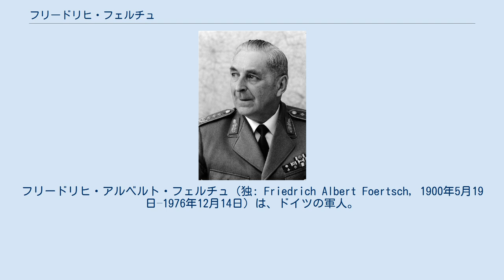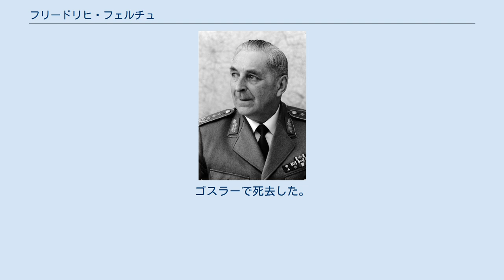フリードリヒ・フェルチュ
フリードリヒ・アルベルト・フェルチュ（独: Friedrich Albert Foertsch, 1900年5月19日–1976年12月14日）は、ドイツの軍人。
ドイツ国防軍陸軍中将を経て、ドイツ連邦軍陸軍大将に昇進し、1961年から1963年まで第2代連邦軍総監を務めた。
兄は戦後、再軍備にもかかわった将軍のヘルマン・フェルチュ。
 西プロイセン生まれ。
第一次世界大戦中の1918年5月に入営し、歩兵連隊に配属される。
戦後もヴァイマル共和国軍に残り、小隊長や第17歩兵連隊副官を務める。
1932年に参謀教育を受け、1939年の第二次世界大戦勃発時は少佐・第3軍団参謀だった。
 大戦当初の1940年から1942年まで国内予備軍参謀を務めるが、1942年7月に東部戦線にある第18軍参謀に転じ、1943年末に同参謀長に就任。
1944年6月に少将に昇進し、同年9月に騎士鉄十字章受章。
1945年1月にクールラント軍集団参謀長に任命される。
終戦時にソ連軍の捕虜となり、1950年に戦争犯罪人として重労働刑25年の判決を受けた。
罪状はノヴゴロド、レニングラード、プスコフなどの都市破壊と、ガッチナやプーシキンにある文化財の破壊であったが、フェルチュ自身は砲撃は必要だったとして無罪を主張していた。
1955年に西ドイツとソビエト連邦の間で戦争状態の正式な終結が宣言され、西ドイツ首相コンラート・アデナウアーがモスクワを訪問した際、フェルチュはソ連国内の収容所にあった多数のドイツ人捕虜と共に釈放された。
 1956年、少将としてドイツ連邦軍陸軍に入り、第2軍団長に就任した。
1957年に第2装甲擲弾兵師団長。
1958年に中将に昇進。
1959年から1961年まで、パリにある北大西洋条約機構欧州連合軍最高司令部で計画部長代行を務める。
1961年に第2代連邦軍総監に就任し、大将に昇進した。
1963年年末を以て退役した。
ドイツ連邦共和国功労勲章大功労十字星大綬章受章。
ゴスラーで死去した。